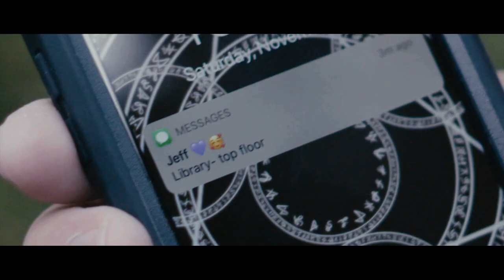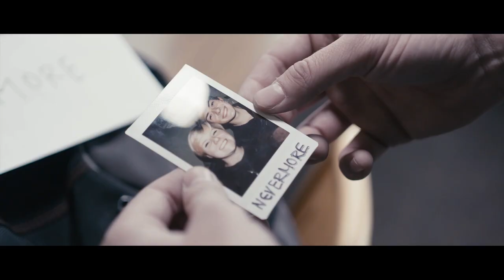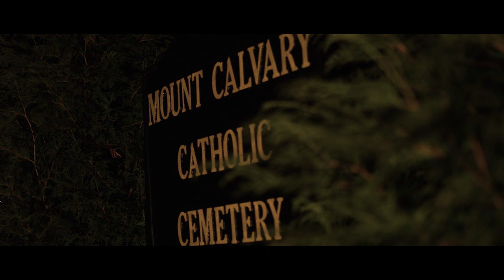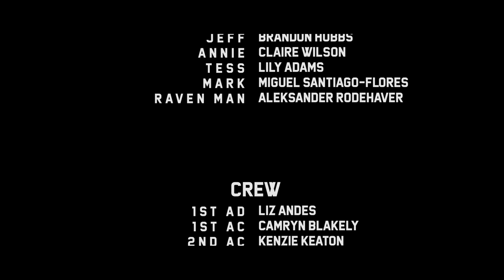Raven - Short Film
"Jeff goes on a journey to find his missing girlfriend, and a mysterious entity begins to follow him."

This is the fifth film AVW Studios produced in the Fall of 2019.

Credits:

Written and Directed by Kevin Hohenberger
Produced by Collin Black, Kevin Hohenberger and Claire Wilson

Cast:
Jeff - Brandon Hobbs
Annie - Claire Wilson
Tess - Lily Adams
Mark - Miguel Santiago-Flores
Raven Man - Aleksander Rodehaver

Crew:
1st AD - Liz Andes
Director of Photography - Collin Black
Editor - Nick Rubino
1st AC - Camryn Blakely
2nd AC - Kenzie Keaton
Gaffer - Katie Brown
Sound Mixer - Hannah Barton
                         Hope Barton
Best Boy - Joey Caldwell
Boom OP - Hope Barton
Grips - Remy Johnson
Colorist - Collin Black

If you like what you see, you should give us a follow. We'd love to have you!